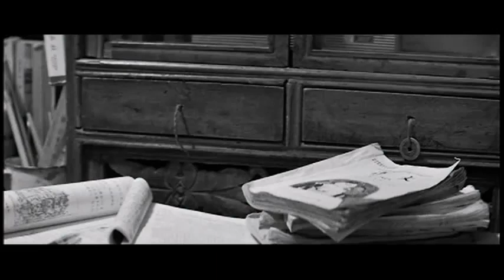The Road Home 1999 China Ziyi Zhang OST Main Theme, Composer: San Bao